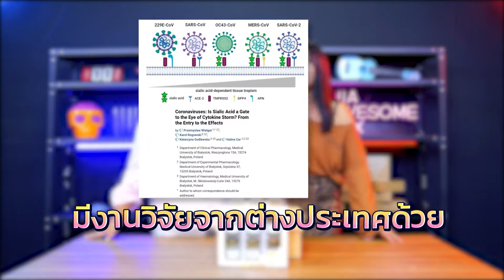NIA Awesome Box EP.45 I พอสรังนก บำรุงจากภายใน สู่ภายนอก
พอสรังนก นวัตกรรมเครื่องดื่มสำหรับคนรักสุขภาพ มีคอลลาเจน ไม่มีน้ำตาล หวานน้อย แต่อร่อยเวอร์ ดีต่อใจ ดีต่อคน และยังดีต่อนกด้วยนะ
พอส คัดสรรรังนกธรรมชาติเกรดดีที่ได้จากสมาร์ทฟาร์มระบบปิด และเก็บเฉพาะรังนกที่บินทิ้งรังไปแล้วเท่านั้น เพื่อให้ได้รังนกที่มีคุณภาพและไม่เป็นการทำร้ายสัตว์ ผ่านการปรุงรสให้กลมกล่อม หวานน้อย และใช้ไซลิทอลแทนน้ำตาล เหมาะสำหรับทุกวัย ผู้ป่วยโรคเบาหวาน คนทานคีโตก็ทานได้
ติดตามรายการ NIA Awesome Box ได้ทุกวันศุกร์ เวลา 18.00 น. ทาง YouTube : NIA Channel
ดูแลคนที่คุณรักด้วยเครื่องดื่มรังนกแบรนด์พอส ปราศจากน้ำตาล ดีต่อใจสุดๆ สามารถอุดหนุนนวัตกรรมเพื่อสุขภาพของคนไทยได้ที่โรงพยาบาลในจังหวัดชายแดนภาคใต้ ร้านขายยาในจังหวัดสงขลา และที่ช่องทางออนไลน์ด้านล่างนี้เลย...